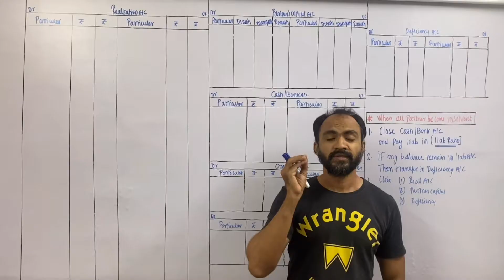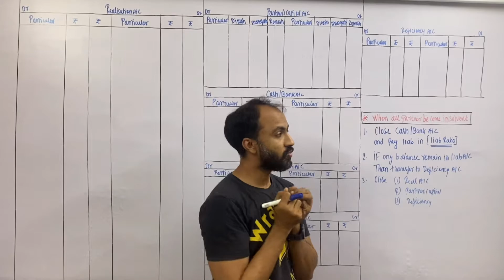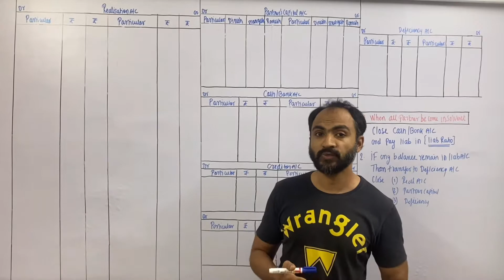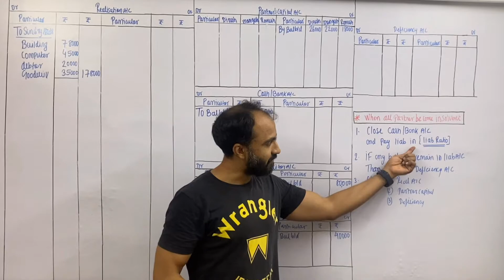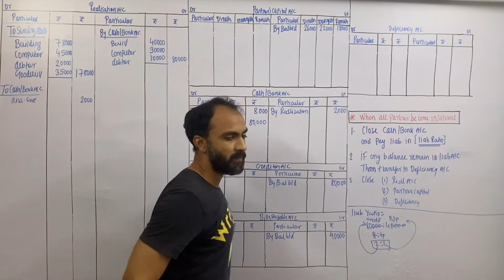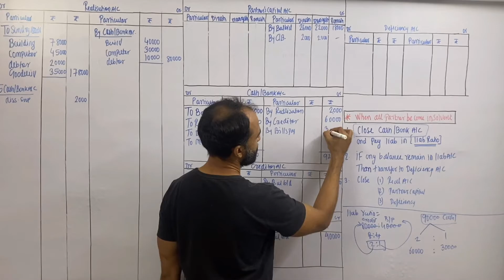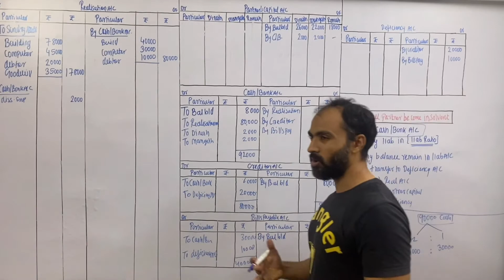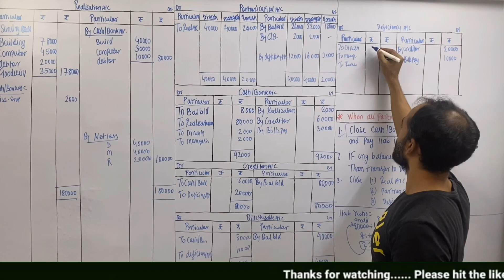insolvencyofpartner |WHEN ALL PARTNER BECOME INSOLVENT || LEC 7|MAHARASHTRA STATE || HSC